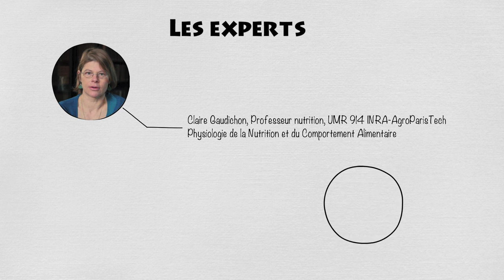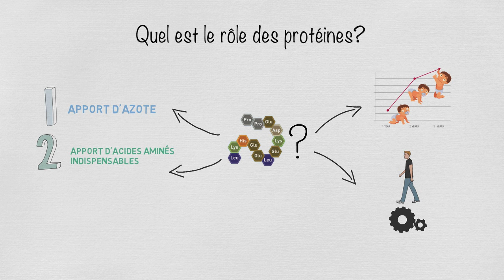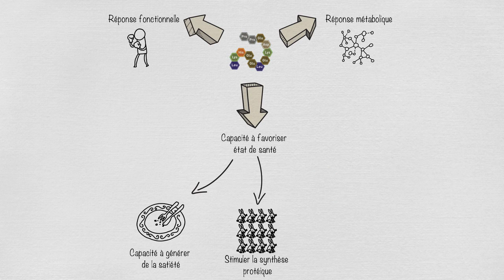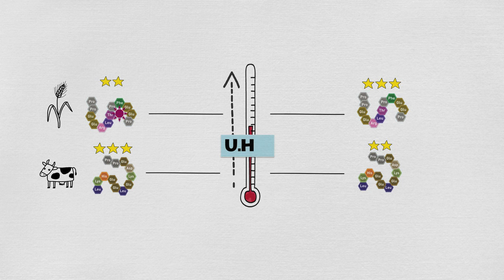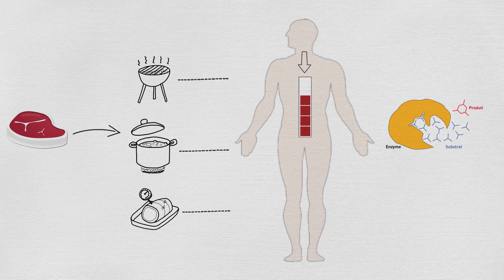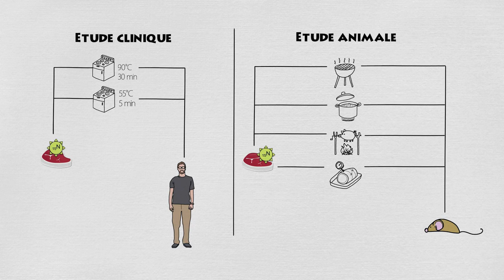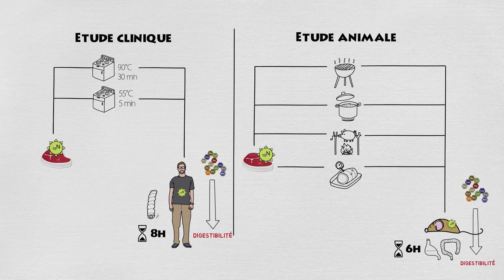Qualité nutritionnelle des protéines animales vs végétales - Dessin filmé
Les protéines animales sont elles de meilleure qualité nutritionnelle en comparaison aux protéines végétales?
Quel est l'impact de la cuisson sur la qualité nutritionnelle des protéines de viande?
Ce dessin filmé co-écrit avec Claire Gaudichon, Professeur de nutrition et Marion Oberli, Doctorante en nutrition, à l'UMR 914 INRA-AgroParisTech en Physiologie de la Nutrition et du Comportement Alimentaire, répond à toutes vos questions sur le sujet.